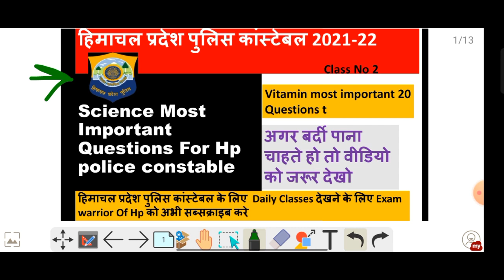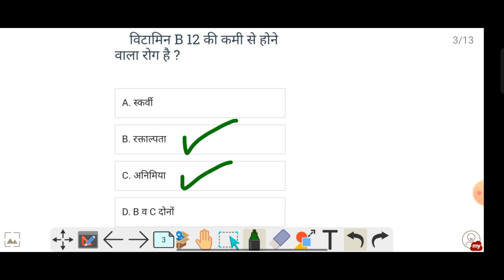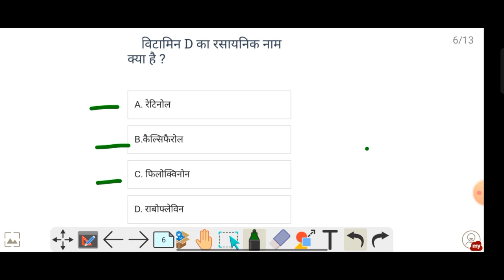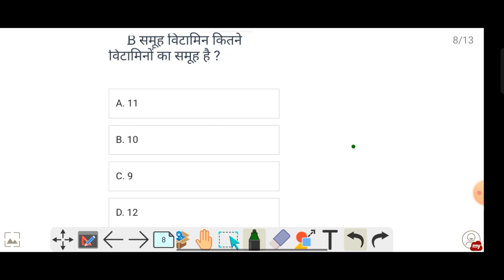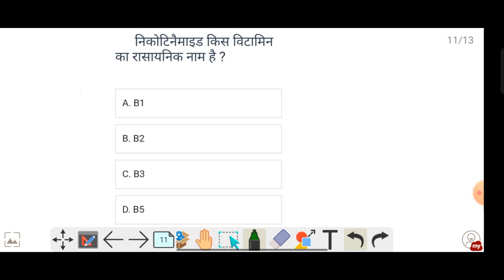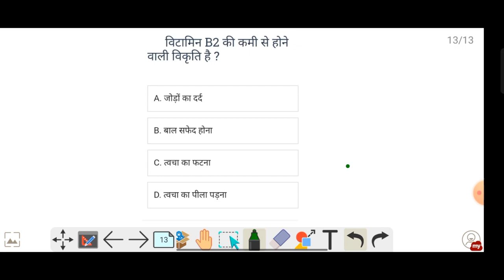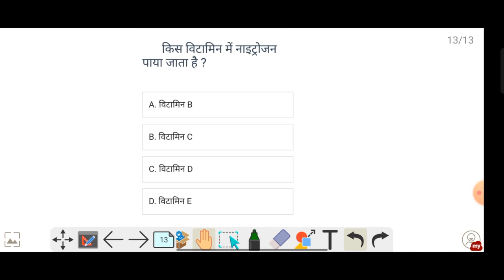Science for Hp Police Constable | Class No 2 | Gk for hp police constable | Top 20 Gk for Hp police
check out previous classes